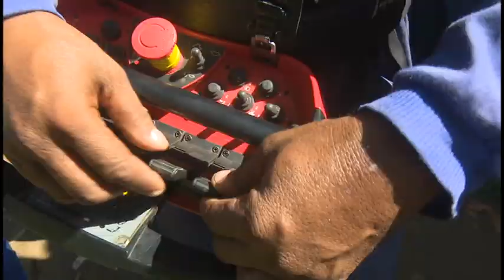ETECSA Granma sigue ejecutando sus inversiones pese a la pandemia y al recrudecimiento del bloqueo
La evolución de las inversiones en ETECSA en Granma continúa en medio de las difíciles circunstancias impuestas por el Sars-Cov2 y el recrudecimiento del bloqueo. De las 16 radio bases a instalar, 8 ya están emplazadas, aumentado la telefonía fija con prestaciones de Nauta Hogar y la cobertura celular.